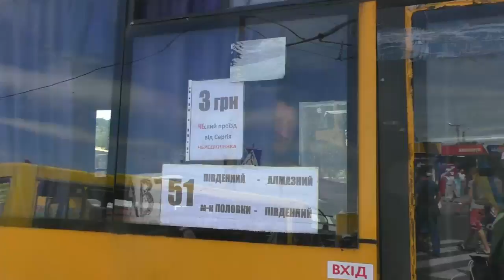Полтава 23.06.2017 Парикмахеры против рейдерского захвата